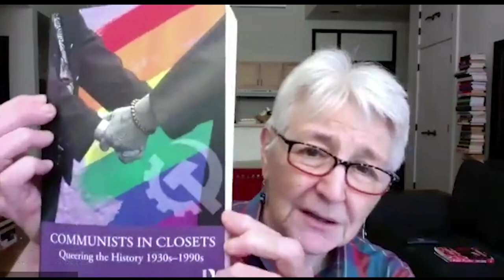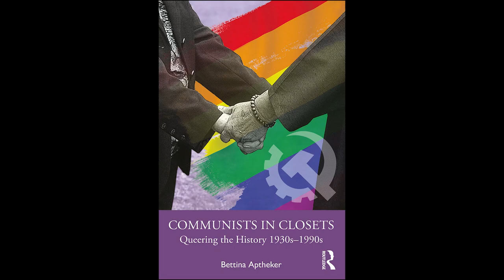All Thing LGBTQ Interview Show: Bettina Aptheker